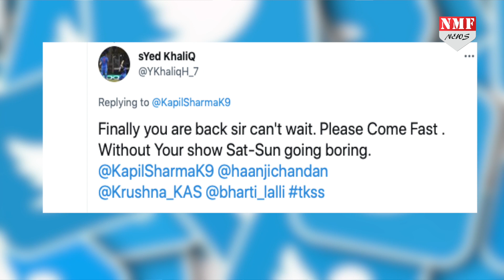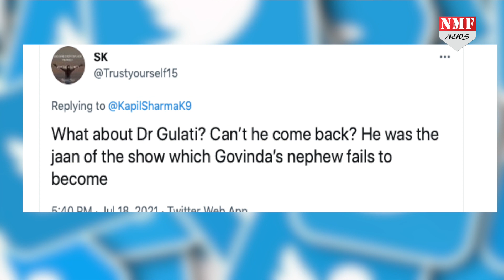Kapil Sharma का शो वापसी करने से पहली बुरा फंस गया, लोग हो रहे Troll